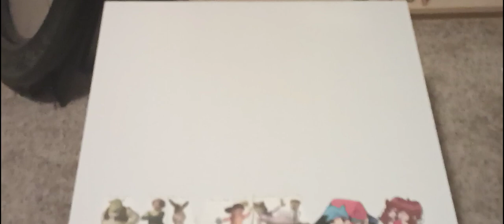Tamagotchi Pixels in Reign of Fire end credits (2/3)